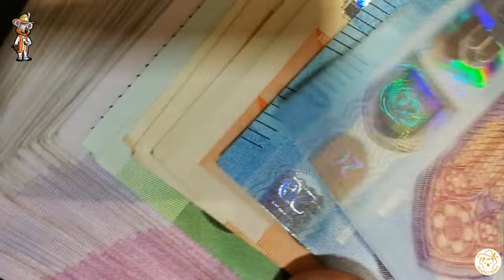Kann ich mich Selbstversorgen aus dem eigenen Garten?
Kann ich mich Selbst versorgen? Diese Frage werde ich hin und wieder gefragt. Spannende Frage. Unter bestimmten Voraussetzungen ist das möglich. Das in Anbetracht von meiner speziellen Ernährung.

*Empfehlungen:*